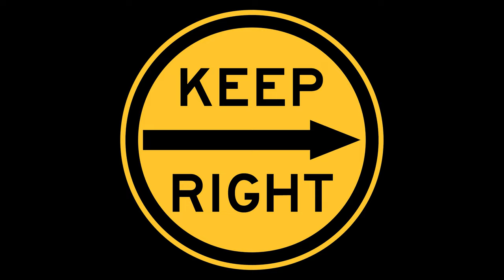Fantastic Beasts CANCELLED!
The Harry Potter franchise is in a bit of a strange place at the moment. We were getting the Fantastic Beasts movies, but it looks like those movies are doing very poorly. Yes, the Fantastic Beasts movies have been cancelled. What does this mean for Harry Potter projects moving forward? Will there be any more? Come with us as we answer all these questions and more.

Written by Dan Plum with James Simon

Narrated and Edited by Dan Plum

Relevant words:

fantastic beasts fantastic beasts cancelled fantastic beasts canceled small screen fantastic beasts and where to find them fantastic beasts 3 eddie redmayne jk rowling j.k. rowling ezra miller david yates johnny depp news fantastic beasts 3 ending fantastic beasts 3 review slytherin harry potter hbo max fantastic beasts ending explained grindelwald pottermore hbo fantastic beasts the secrets of dumbledore